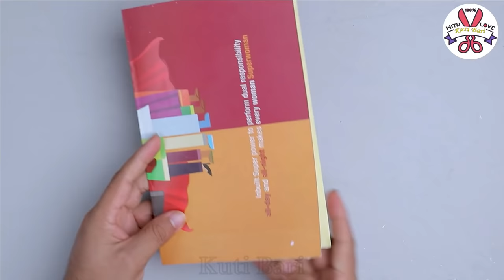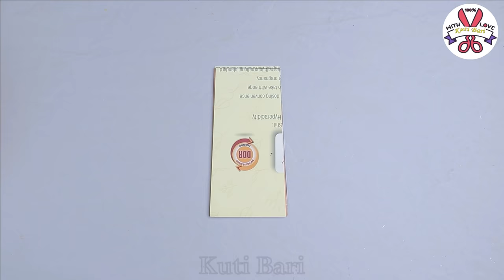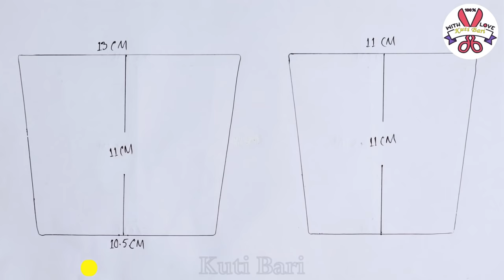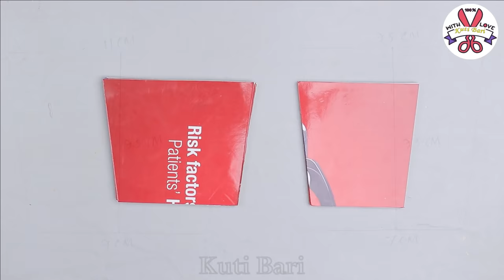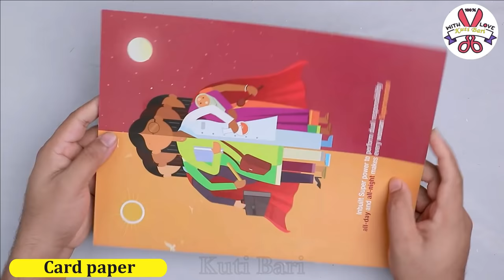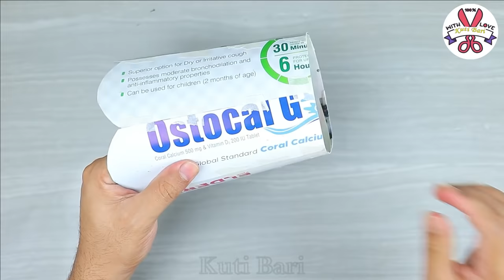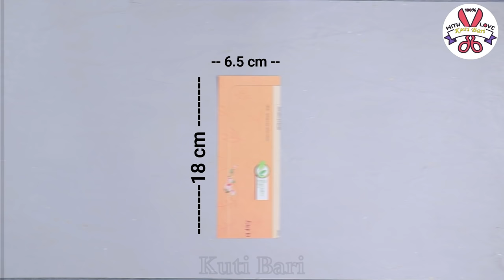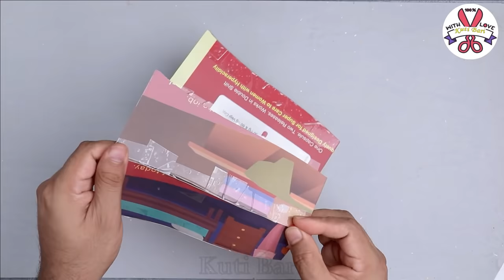Cement flower vase making - Cement pottery making || सीमेंट फूलदान बनाना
Beautiful Cement Flower vase making at home, Cement flower vase, Pottery making . Cement pottery making.

# Materials :--
1. White Cement
2. Acrylic color
3. Clear varnish